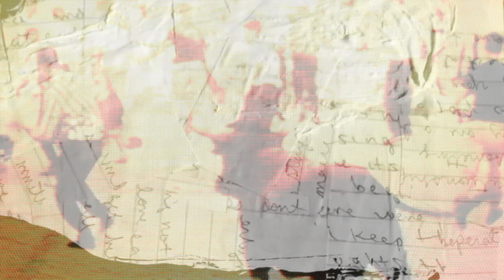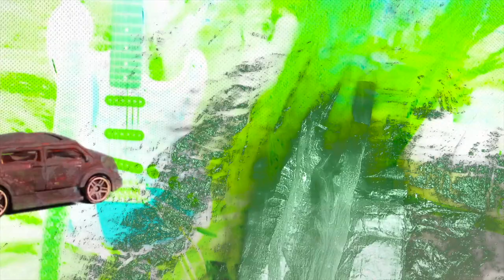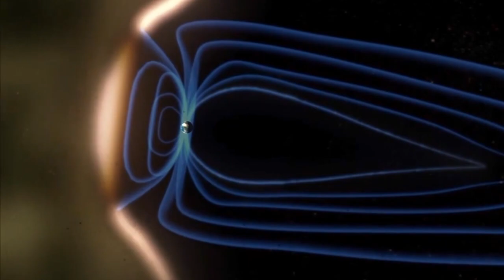Pristine Satellite Outfit - Vol. 1: Strangely at Peace Afterwards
Pristine Satellite Outfit is an ensemble-at-a-distance and composition project based out of Louisville, KY that uses the Exquisite Corpse approach to create long form musical pieces.  For Volume 1, thirty musicians worked together over the web during the 2020 Covid-19 quarantine to write, record, and assemble this piece, with each contributor only hearing the last few seconds of the passage that came before their own.  This video serves as the final reveal of the overall composition and testament to their work and creativity.  Contributors in order of appearance are:

Jon Silpamayanant
Yoko Molotov
Jeff Jobson
Douglas Lucas
Richard Bate
Roxell Karr
Dromendus
Shutaro Noguchi
Arsenio Zignoto
Stashia Smyrichinsky
Jason Rubino (Seruz)
Chris Leidner
Lena Beamish
Mark Hamilton
Mateo Barnett
Schaeffer Mallory
Joyce Barbour
REDTED
W.G. Rickel
Andrew Garrett
Aaron West
Blake Edward Conley
Ben Traughber
Justin North
Lowe Sutherland
Margo Morley
Dustin Marcum
Emily Ravenscraft
Low Hale
Thaniel Ion Lee